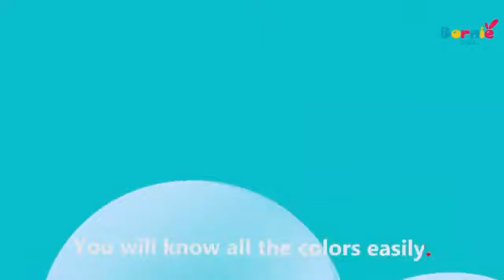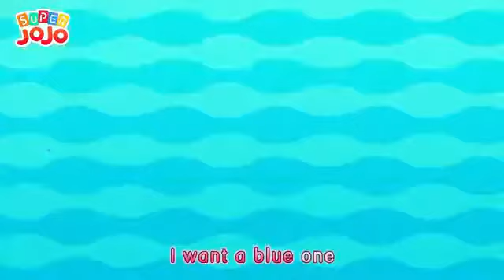Learn about colors with Toddy!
Red, Orange, yellow, Green, Blue, Indigo, Purple, Black, White, have fun while learning colors with Toddy! Perfect for toddlers!